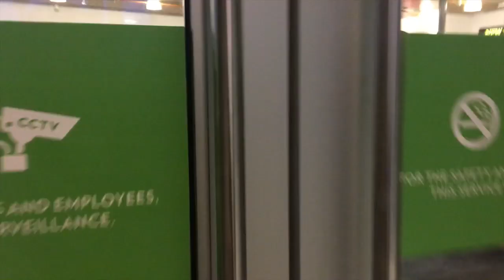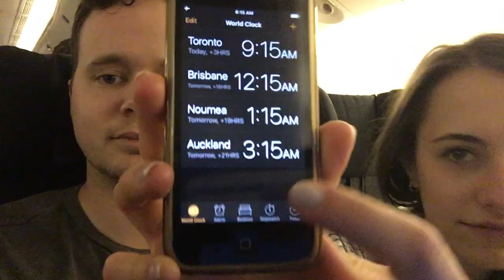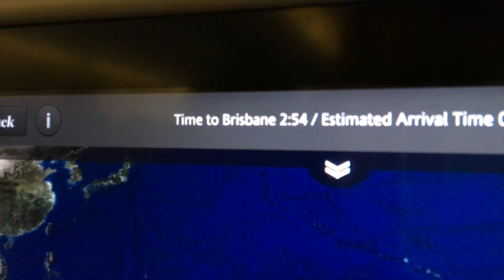Down Under - Men At Work (cover by Bailey Pelkman)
Hope you enjoy this cover of Down Under by Men At Work and the journey we took to down under!!

GEAR I USE:
🛒 Microphone: AKG Perception 420
🛒 Headphones: AKG K240
🛒 Interface: Universal Audio Apollo Solo
🛒 Camera: Panasonic Lumix GH5
🛒 Lens: 16mm f/1.4
🛒 Lens: 30mm f/1.4
🛒 Steadicam: DJI Ronin-SC Pro
🛒 Lights: Godox VL200
🛒 Keyboard: Akai MPKMini
🛒 MacBook Pro M1 512GB